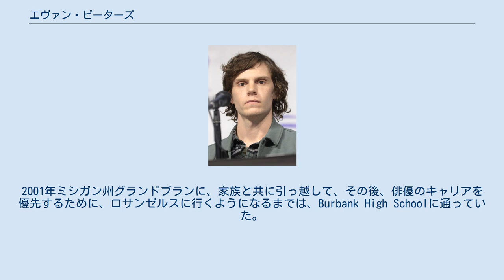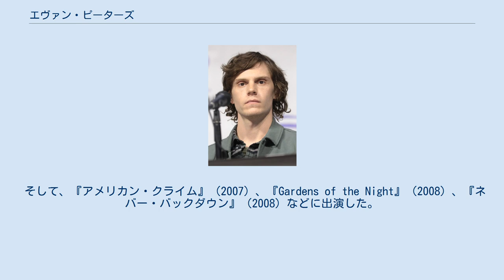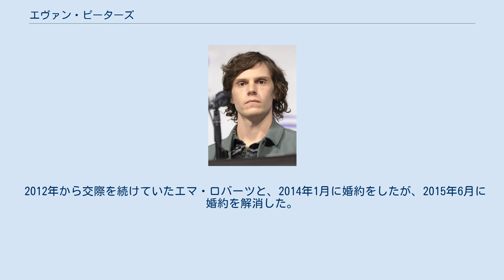エヴァン・ピーターズ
エヴァン・ピーターズ（Evan Peters, 1987年1月20日 - ）は、アメリカ合衆国の俳優である。
FXのテレビシリーズ『アメリカン・ホラー・ストーリー』への出演、映画『X-MEN』シリーズのクイックシルバー役で知られている。
 1987年ミズーリ州セントルイスで生まれた。
父Philと母Julie、兄弟姉妹にはAndrewとMichelleの家族がいる。
2001年ミシガン州グランドブランに、家族と共に引っ越して、その後、俳優のキャリアを優先するために、ロサンゼルスに行くようになるまでは、Burbank High Schoolに通っていた。
 映画は、プロデューサーMichael Picchiottinoによって、2002年の『Clipping Adam』のAdam Sheppard役に選ばれた。
この役でPhoenix Film FestivalのBest Breakthrough Performance部門での受賞をした。
 そして、『アメリカン・クライム』（2007）、『Gardens of the Night』（2008）、『ネバー・バックダウン』（2008）などに出演した。
 ステージ活動は、2008年にMet Theaterで、「オリヴァー・ツイスト」のフェイギン役で出演したが、このプロダクションの2013年の上演では『アメリカン・ホラー・ストーリー』のシリーズに出演のため参加出来なかった。
 FXのテレビシリーズ『アメリカン・ホラー・ストーリー』で最初のシーズン「呪いの館」でテイト・ラングドンを演じ、次のシーズン「精神科病棟」ではキット・ウォーカーの役で出演した。
この役で、Satellite AwardsとOnline Film & Television Association Awardで助演男優賞にノミネートされた。
 第3シーズン「魔女団」では、カイル・スペンサーを、第4シーズン「怪奇劇場」ではジミー・ダーリングを演じた。
 2014年、ブライアン・シンガー監督によって、映画『X-MEN: フューチャー&パスト』でピーター / クイックシルバー役にキャスティングされたと発表があった。
 2012年から交際を続けていたエマ・ロバーツと、2014年1月に婚約をしたが、2015年6月に婚約を解消した。